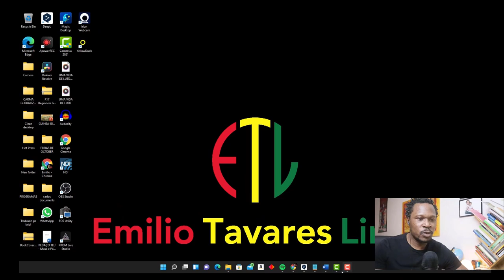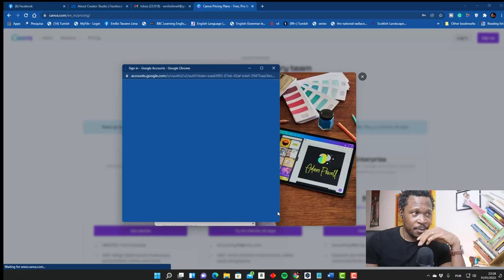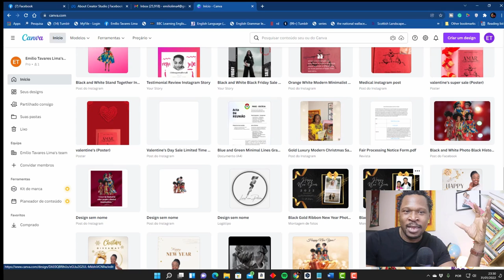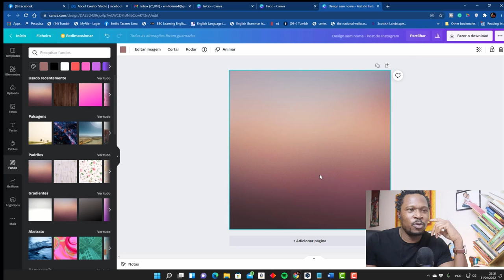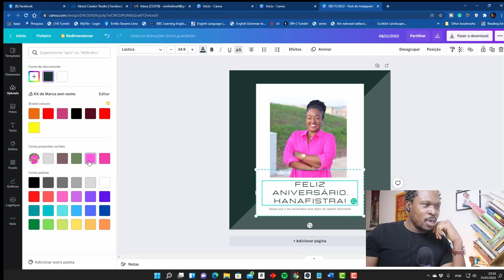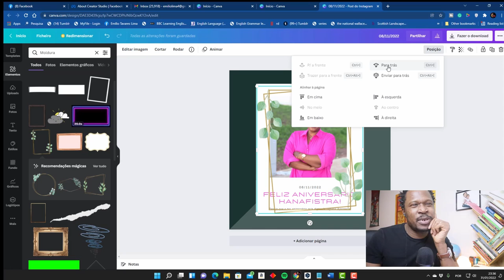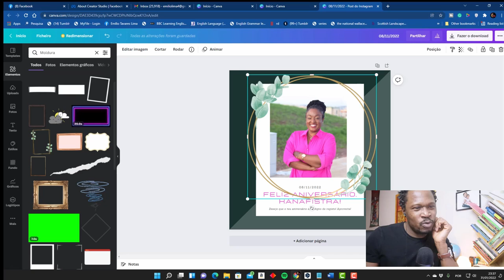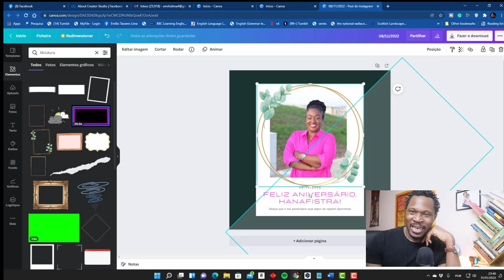Como Usar Canva - Uma Plataforma de Design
Canva é uma plataforma de design gráfico australiana, utilizada para criar gráficos, apresentações, cartazes, documentos e outros conteúdos visuais dos meios de comunicação social. A aplicação inclui modelos para os utilizadores utilizarem.